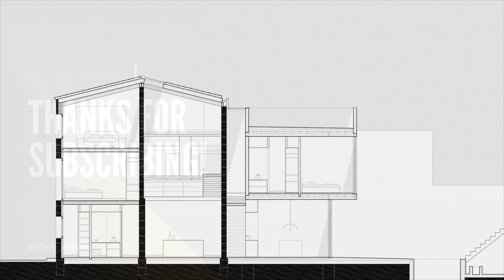The three-storey Contemporary House designed with neutral interiors and Natural Light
Casa Interstici / NØRA studio
RENOVATION, HOUSE INTERIORS, DETAIL
SPAIN
Architects: NØRA studio
Area:
202 m²
Year:
2023
Photographs:Ricard Lopez
Manufacturers:  GERMANS SANTANDREU, TONIA FUSTER
Lead Architects: Marina Munar Bonnin, Rafel Capó Quetglas, Pau del Campo Montoliu, Luca Lliteras Roldán.
Engineering: Miquel Nevado
Collaborators: Vidres Tauler, Germans Santandreu, Ginard Garcias
Country: Spain
 Located on the same street of the church of Muro, Mallorca, a three-story house with a marès façade emerges that, overall, present great potential. The interior is characterized by a neutral palette of colors, predominantly beige, brown and orange, which gain life when sunlight highlights the stone of the walls and wood of the floors.
The main volume of the structure rises as the centerpiece of the project, orchestrating a rehabilitation process that encompasses three fundamental actions: emptying, filling and completing. The interaction between materials plays a crucial role in this work, where sandstone, the local stone, and steel, an inseparable material from the customer's life, form a relationship of contrasts of lights, textures and tones, merging the new with the old.
Upon entering the house, a service module creates a circulation connecting the studio and main hall, both featuring double-high games. In the living room, our eyes are attracted to the highest point, where natural light inundates space. Here, the double height of the living room expands, connecting with different levels across the stairs, revealing hidden spaces between the openings.
The visual continuity throughout the project is achieved by intermediates floors that house areas of distribution and service, serving as observation points to appreciate the interaction of heights. These new floors seek to establish a material link with the renewed outer volume, creating notable views of the roof, the skylight and the variety of materials used.
On the back facade, where previously there was simply a small room attached to the volume, now lies both the main suite and the kitchen and dinning room. This new volume is distinguished from the preexisting structure, using the staircase as a separation element and creating a sense of elevation. The continuity of the floor both inside and outside clears the boundaries between the spaces, emphasizing the presence of the upper volume.